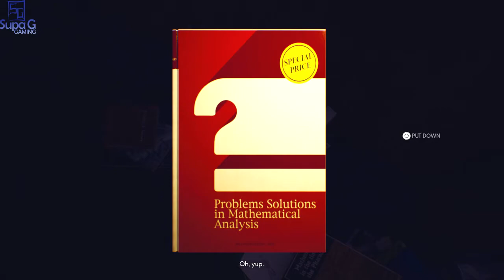THERE IS SOMETHING FISHY ABOUT THIS STORY | THE SUICIDE OF RACHEL FOSTER | A Scareplay | PS4 PRO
THE SUICIDE OF RACHEL FOSTER | Playstation 4 PRO Gameplay | SUPA G GAMING

My playthrough of THE SUICIDE OF RACHEL FOSTER on the Playstation 4 PRO console will be a full and complete gameplay, walkthrough and ending of THE SUICIDE OF RACHEL FOSTER video game. This is PART 2 of my THE SUICIDE OF RACHEL FOSTER gameplay walkthrough. My THE SUICIDE OF RACHEL FOSTER playthrough will consist of the entire game from beginning to end, finding all the usabal items, all interactions with Irving, interactions with Rachel and others, finding all documents and clues, polaroid camera, flashlight, sound monitor, cell phone, etc. and all cut scenes while listeng to my deep voice commentary.

Here is the link for the Gaming Chair I Ordered. Tremendous shout out to FURIOUS GAMING! This chair is EVERYTHING!!

As the weather unexpectedly turns for the worst, Nicole has no way to leave the large mountain lodge, and finds support in Irving, a young FEMA agent, using one of the first radio telephones ever built.